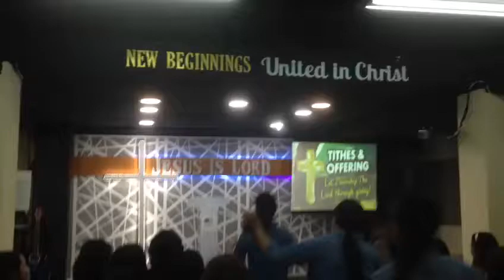SA YAWEH | Young Adult Ministry